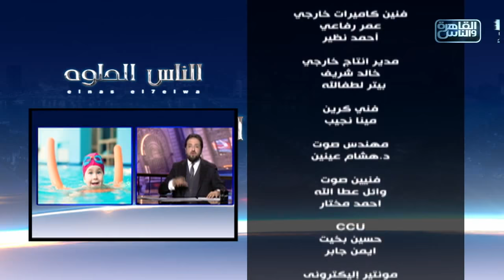الناس الحلوة | فنيات زراعة وتجميل الأسنان مع دكتور نور الدين مصطفى